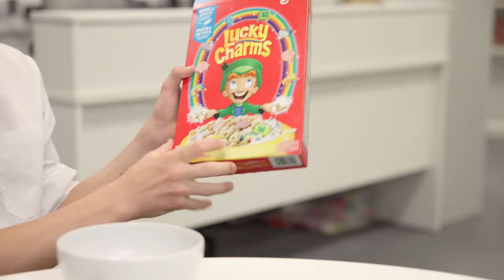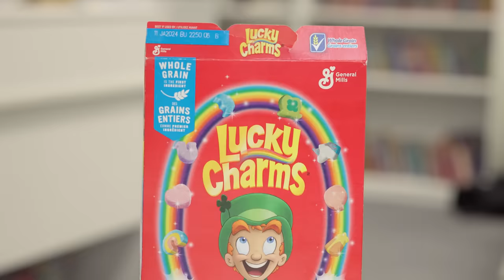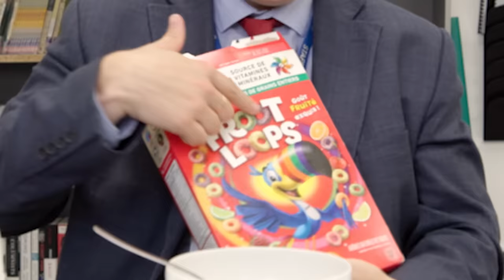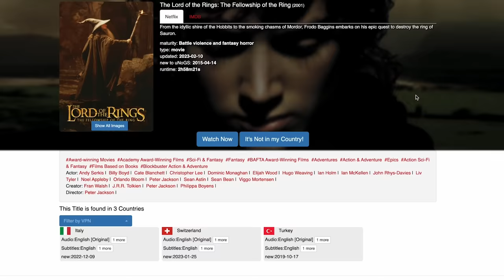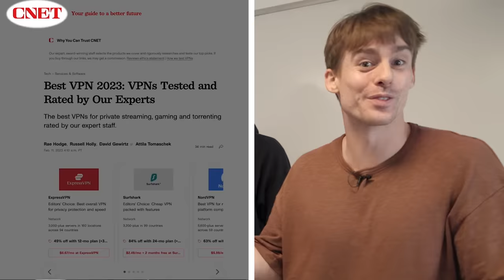British Highschoolers try American Cereal for the first time!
and find out how you can get 3 months of ExpressVPN free!

Today we were back a the school again to give the British Highschoolers their first taste of some of the most iconic American cereals we could get our hands on!

Bettie Meier
Claim2Game (a.k.a isaiah gollan 20)
63angel
Florian Adamek
Owenrama
tralalaladee
James Wilson
Vicky Bham
Raileigh GJ
Jamedalamus
David Whitener
Reilly Willoughby
12rose3
Julian Leung
Yun Lim
Laykan Dowdy
heather owen
CitrusQuill
Gloria Kwon
lira12tan
Andi526